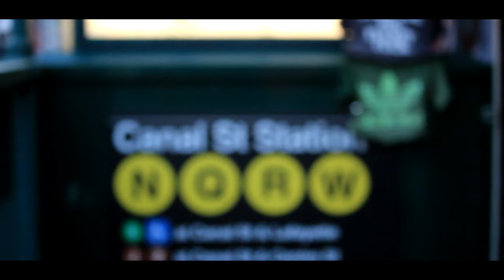Steven & Jasmine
Shot by Canon EOS 650D
Soundtrack by Phil Wickham